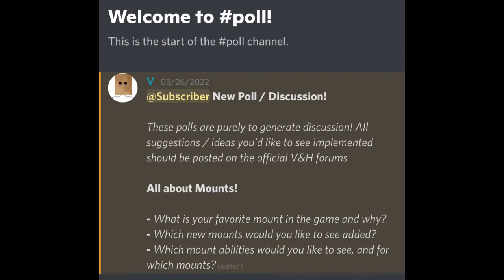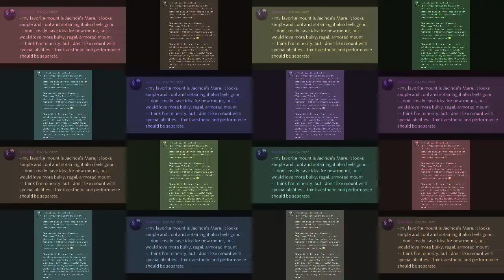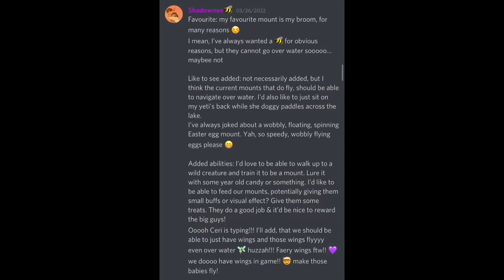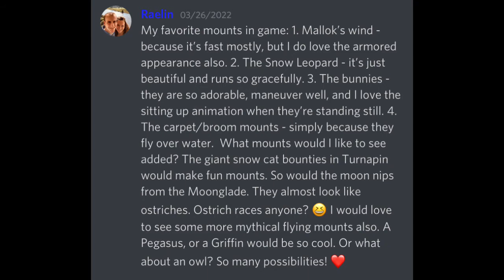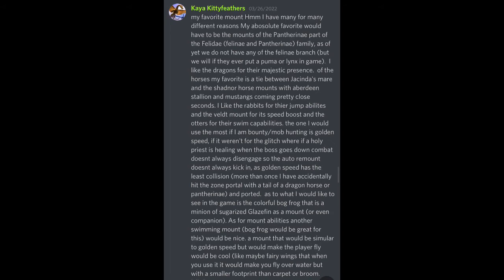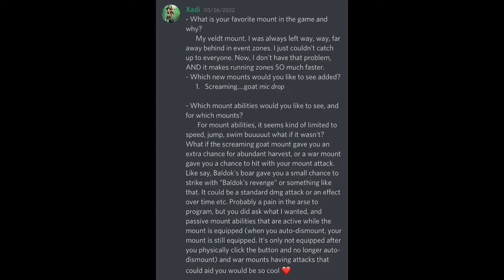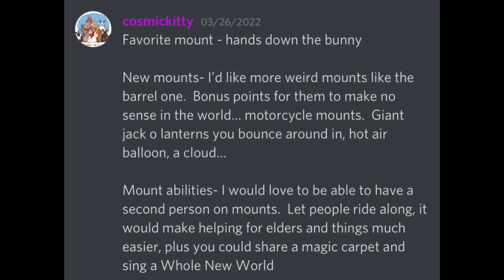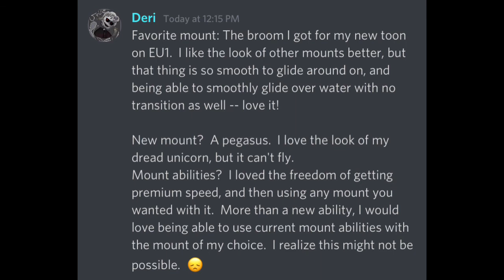V&H “All about Mounts!” poll discussion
Hi! William Hououin here!

Here’s the summary of the lastest discord poll, where the question was “All about Mounts!”

If you’re not a member of the villagers and heroes discord server, here’s the link !